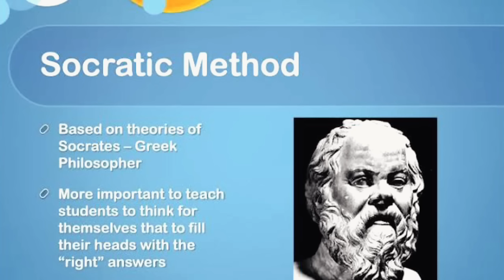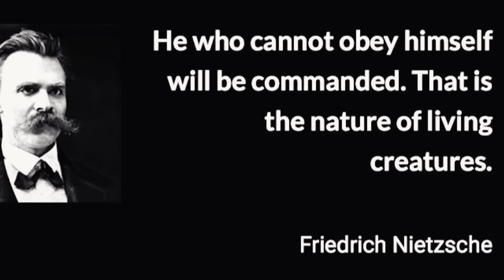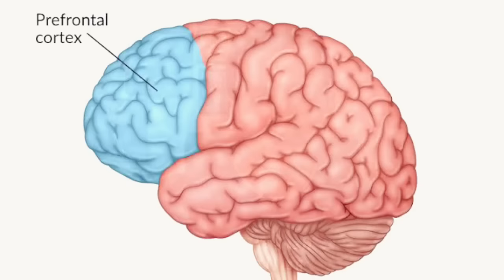What is Critical Thinking? | How to Think Critically? | Syed Muzammil Official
As the 100th episode of this channel, here's a comprehensive analysis on the importance, techniques and procedure of thinking critically in life.